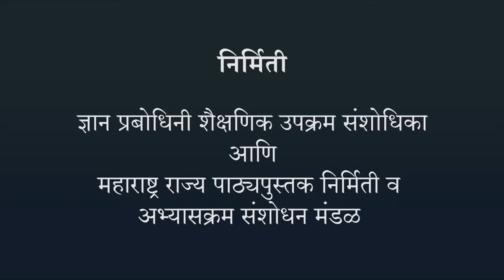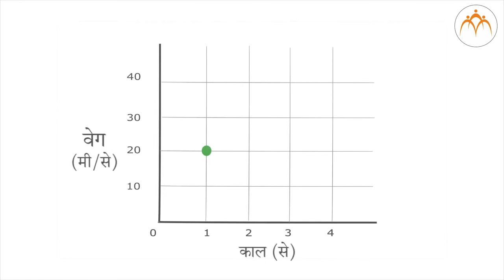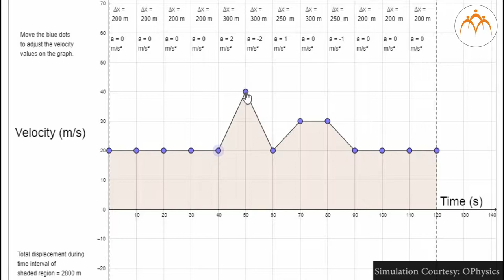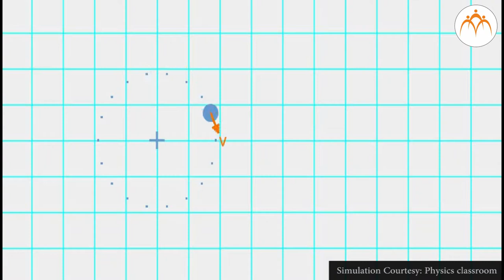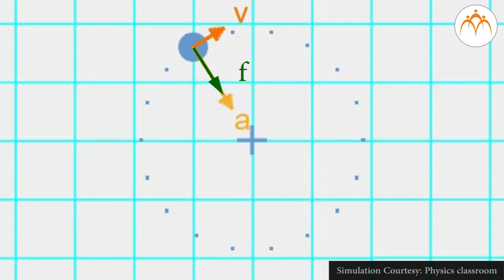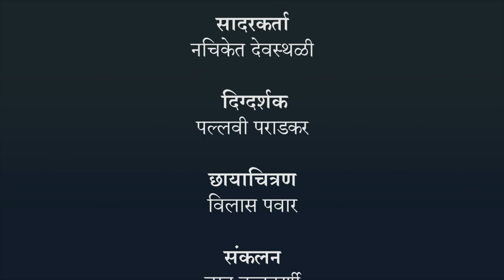एकसमान व नैकसमान गती